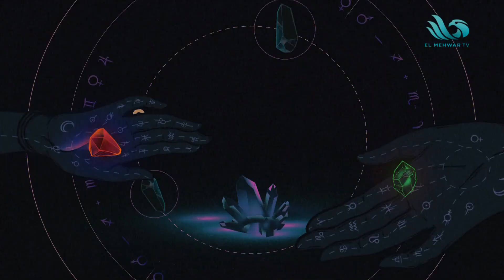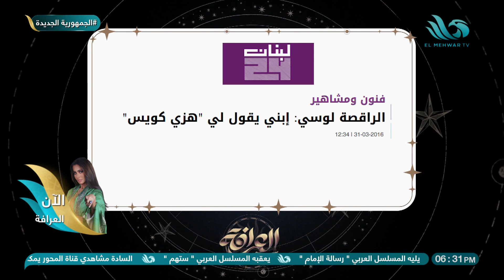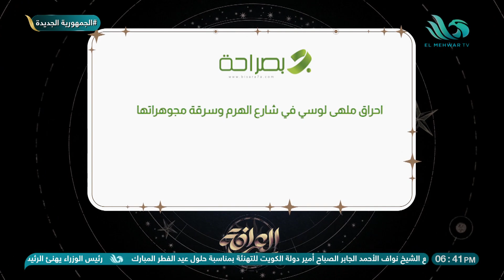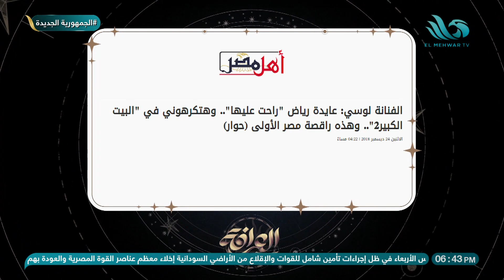الحلقة الكاملة من برنامج - العرافة - 20/4/2023